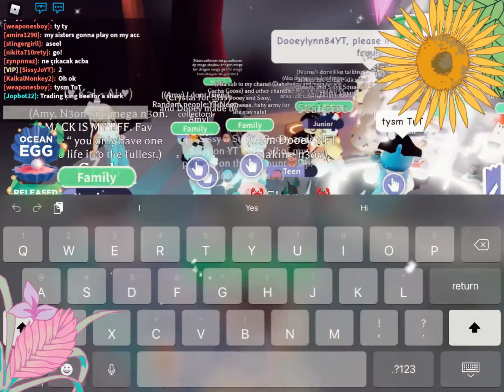Adopt Me!!! Sissy Makes Neon Crab, Neon Dolphin, and Neon Narwhal!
Sissy Makes Three Neon Ocean Egg Pets! They are all so pretty!

Thanks, Poop, Fio, and Tristan for helping me age these!